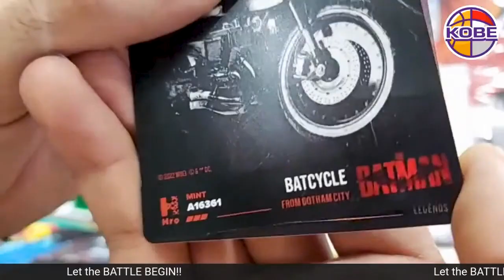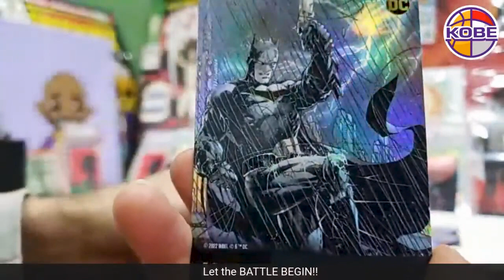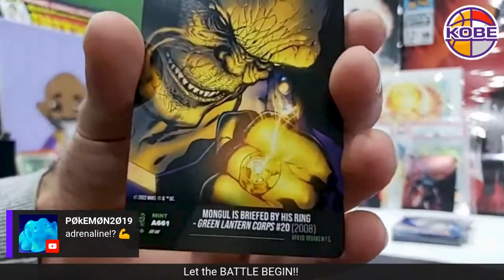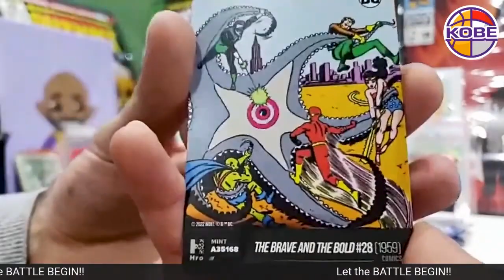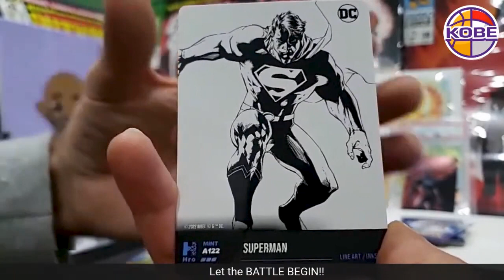TOP 10 pulls - HRO Chapter 1 Pre-Snapshot Pack Battle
This was a battle held 5 months ago, a few nights before the HRO CHAPTER 1 SNAPSHOT that locked in our leaderboard positions for the 1st HRO HYBRID CARD leaderboard rewards. This was an exciting night and an exciting week. HRO CHAPTER 2 Snapshot week is quickly approaching. where will you rank?

congratulations to @jayhotaru for winning this battle!!